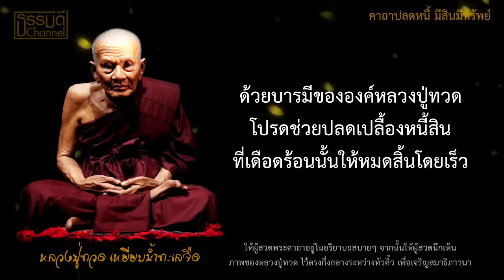คาถาปลดหนี้ มีสินมีทรัพย์(108 จบ)หลวงปู่ทวด